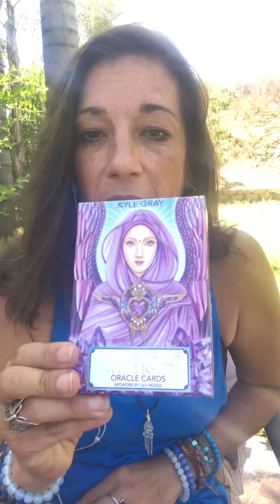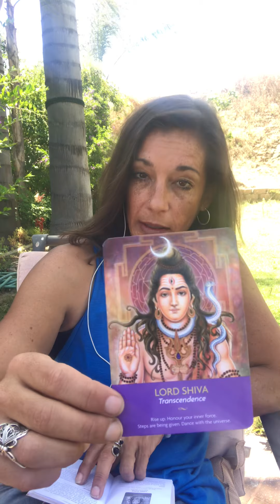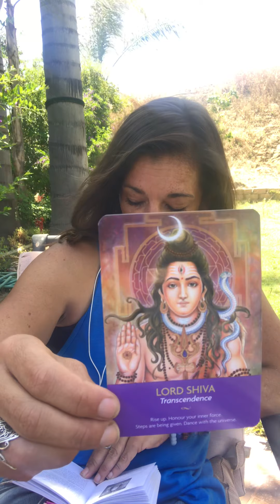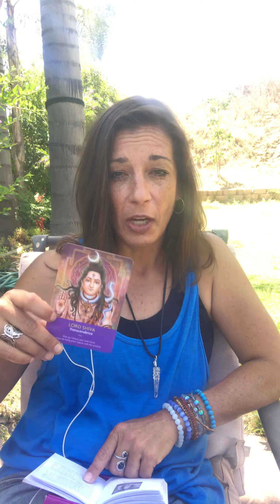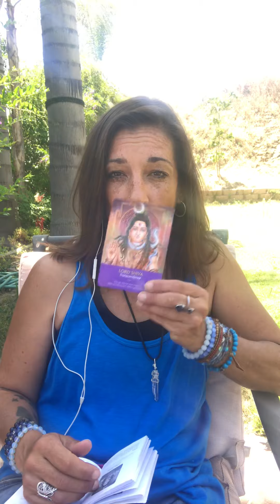The Daily June 15, 2019 - Lord Shiva and Transcendence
The Daily for June 15, 2019 w Draya Love

Card Lord Shiva and Transcendence

for appointments, resources, and my blog.